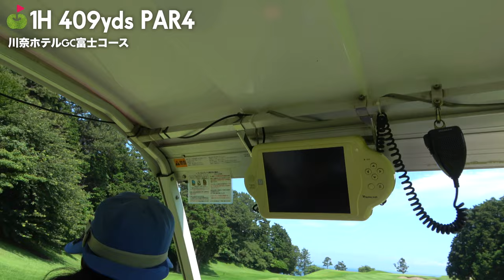海に向かって打つ！これぞ川奈【川奈ホテルGC④】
皆さん初めまして、ななです☺
景色が本当に綺麗な川奈ホテルゴルフコース富士コースはいかがだったでしょうか？
私自身初めてのYouTube撮影で凄く緊張しましたが楽しく終えることができてよかったです‼
これからも色々なゴルフ場をご紹介できればと思っておりますので、コメント欄で皆さんの気になっているゴルフ場を教えてください❤️‍🔥

【出演者】
高橋なな
鈴木さん（キャディさん）

【会場】
川奈ホテルゴルフコース富士コース（静岡県）